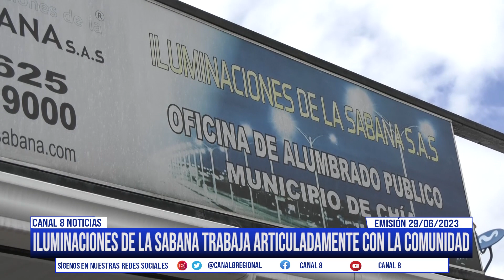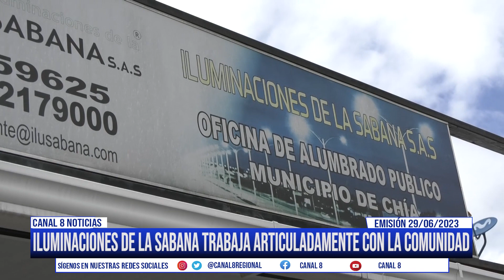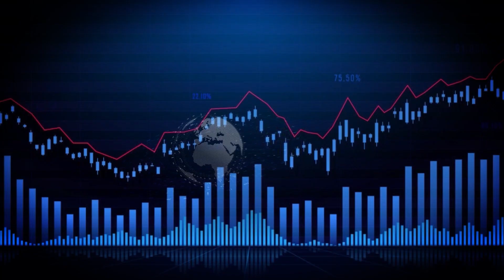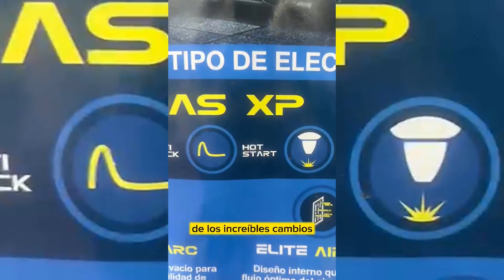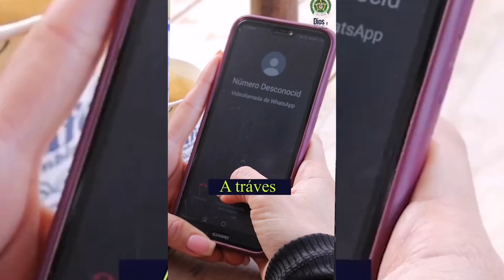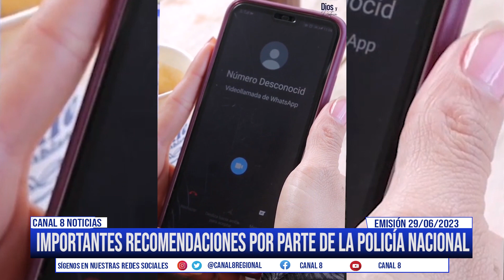Emisión noticiero junio 30 del 2023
Conozca los sucesos noticiosos y de interés general a nivel nacional, regional y municipal. Un magnífico reconocimiento para la compositora del himno nacional de Chía.